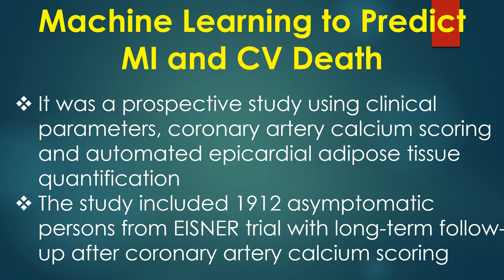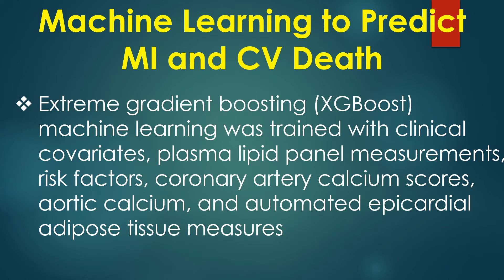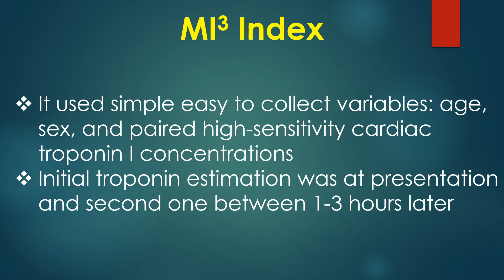Machine Learning to Predict Myocardial Infarction and CV Death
Discussion on machine learning to predict myocardial infarction and cardiovascular death.
Machine learning has been used to predict the long term risk of myocardial infarction and cardiac death in a study published in Cardiovascular Research from the European Society of Cardiology.